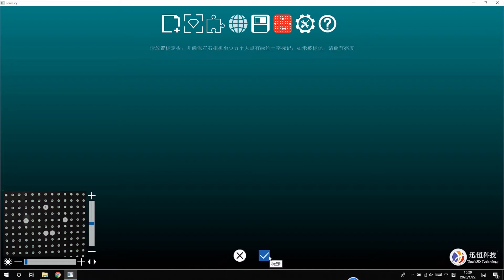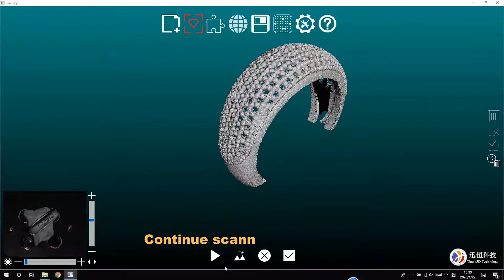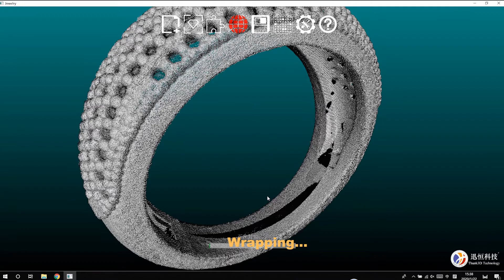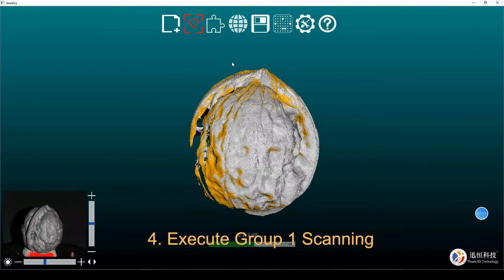How to Scan Ring with Thunk3D Jewel Scanner?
Thunk3D, professional manufacture of 3d scanner since 2008.